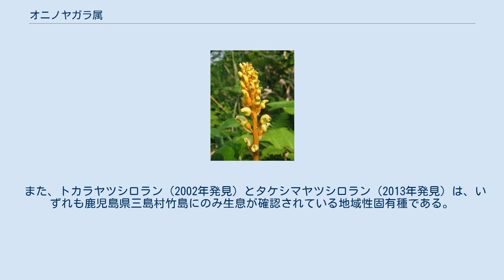オニノヤガラ属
オニノヤガラ属（オニノヤガラぞく、学名：Gastrodia、和名漢字表記：鬼の矢柄属）はラン科の属の一つ。
 地生の無葉緑腐生植物。
光合成を行わず、葉緑素を持たない多年草。
地下には太く肥厚する根茎がある。
茎は直立し、鱗片葉を鞘状にまばらにつける。
花は総状花序につき、花被片は合着して筒状になり、先端が3-5裂する。
 2013年に日本で発見された新種「タケシマヤツシロラン」は光合成を行わないうえ、開花もしないきわめて珍しい種である。
光合成も開花もしないラン科植物の発見は、世界で2例目となった。
 アフリカ、インド、マレーシア、オーストラリア、ニュージーランド、東アジアに約50種あり、日本では10種が知られる。
 また、トカラヤツシロラン（2002年発見）とタケシマヤツシロラン（2013年発見）は、いずれも鹿児島県三島村竹島にのみ生息が確認されている地域性固有種である。
 The Plant Listより ^ Gastrodia Tropicos ^ ランの新種、鹿児島で発見＝光合成、開花せず－京大 時事通信（2013年11月7日18時43分 配信） ^ The plant list